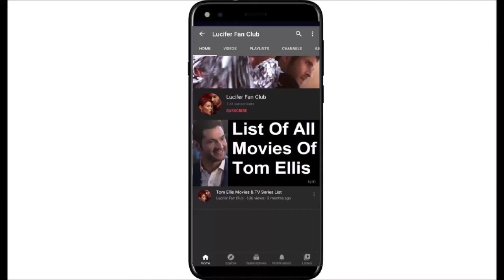Lesley-Ann Brandt Movies And TV Series List